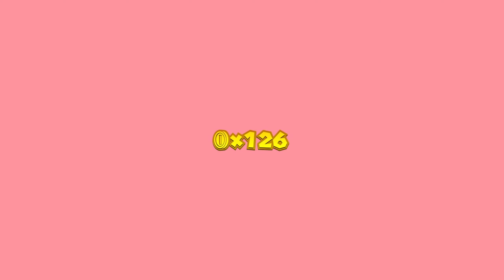Swedish Knight Playing | Captain Toad: Treasure Tracker On Yuzu | Part 2.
Like or dislike my videos,but either way have a great day :)

Captain Toad and Toadette’s search for treasure leads them to a Power Star! But just as they’re celebrating their success, a huge bird known as Wingo swoops in and steals the Power Star right in front of them, taking Toadette along for the ride!
Captain Toad immediately sets out to rescue his fellow explorer – but can he really do it by himself...? There may be scary times and tough challenges ahead, but he’s just going to have to be brave.